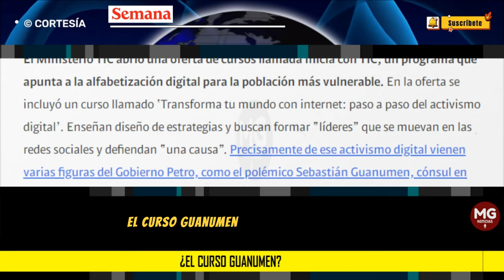¿EL CURSO GUANUMEN? ❌ Ministerio TIC abrió una oferta de cursos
El Ministerio TIC abrió una oferta de cursos llamada Inicia con TIC, un programa que apunta a la alfabetización digital para la población más vulnerable. En la oferta se incluyó un curso llamado ‘Transforma tu mundo con internet: paso a paso del activismo digital’.
CONFIDENCIALES SEMANA